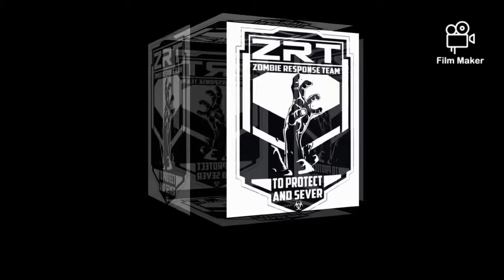July 22, 2020